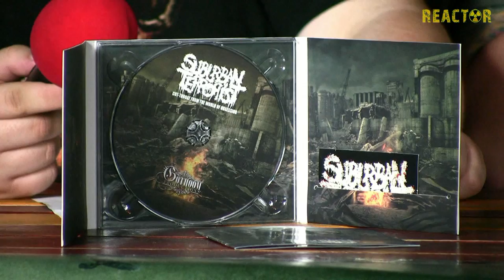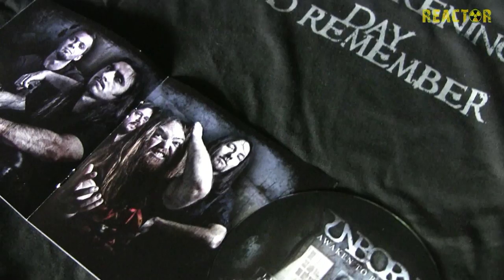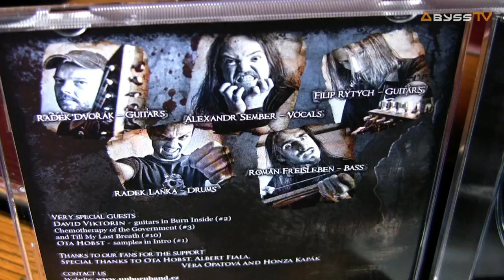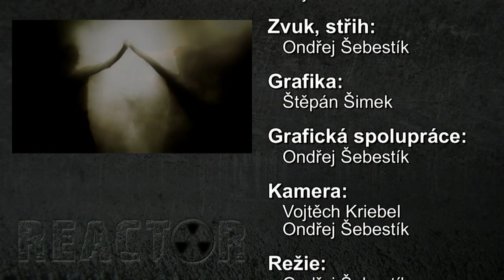Reactor 0613 - hosté SUBURBAN TERRORIST a UNBORN